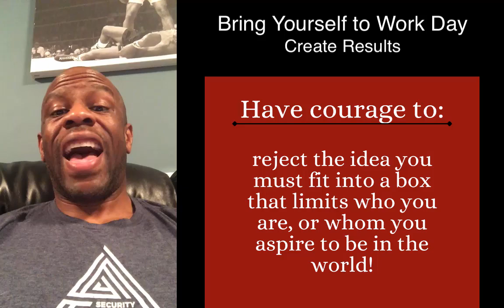Bring Yourself To Work: Create Results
Work, ... it's performed to create results. Love it or hate it, work is the process for an end result. Put in the sweat, blood,  or tears and you want the work to have been worth it. The results mean even more when you have an invested interest. When you choose to Bring Yourself To Work, you are fighting to create results. Results that showcase who you really are. Attempt to do that by being someone else and you will forever fall short of doing what you are truly capable of!